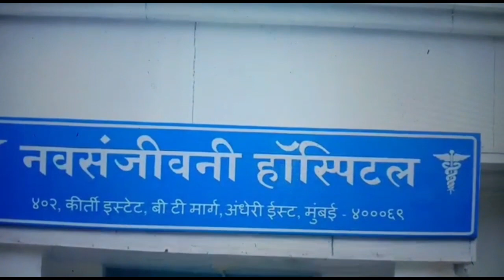TV Serial Artist || Vaibhav Gorade || Aurangabad Special || Anand Deore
Video from Journalist Anand Deore for
"Aurangabad Special "associated with Aurangabad Film Foundation